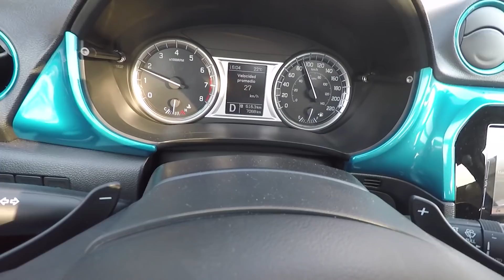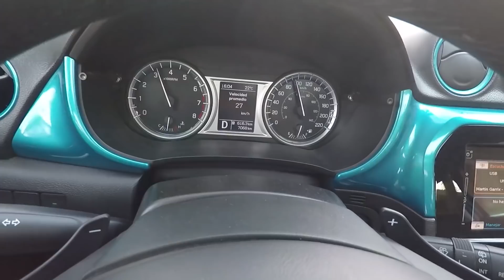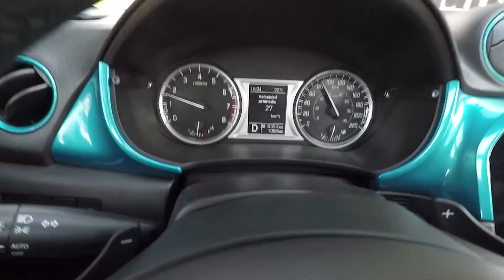Nueva Suzuki Vitara GLX. Prescindimos del turbo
Manejamos en ciudad, esta vez la versión con motor aspirado 1.6lts con 118 hp y tracción delantera.